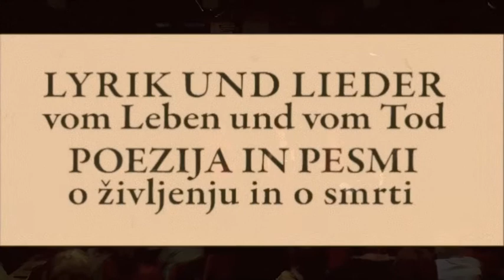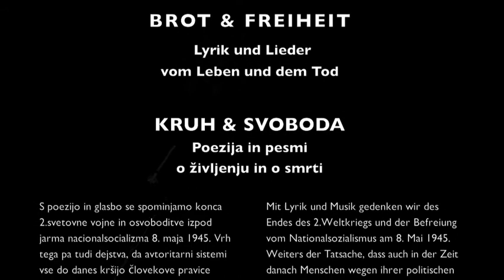Brot & Freiheit - kruh & svoboda teaser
Dietmar Pickl & Praprotnice